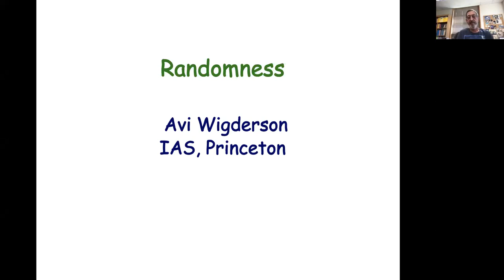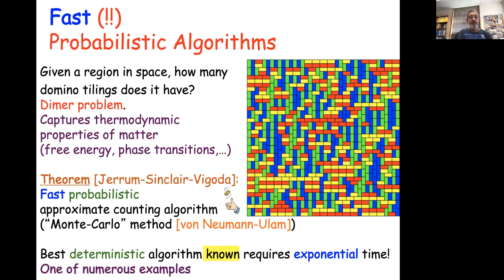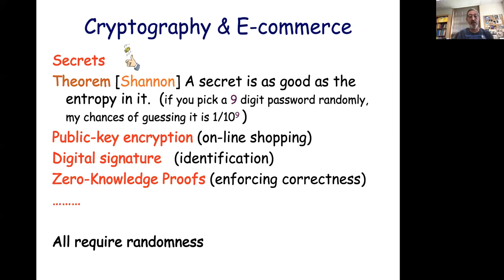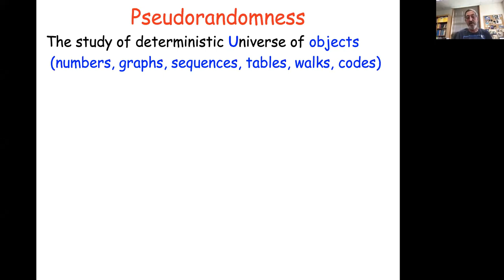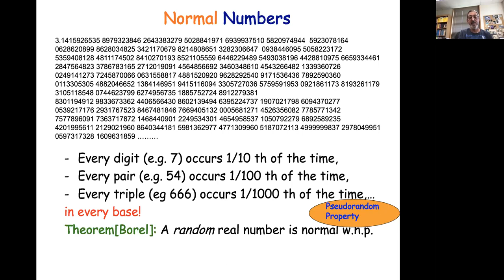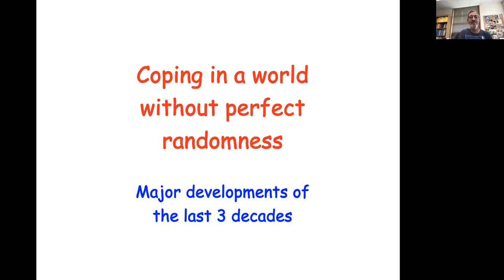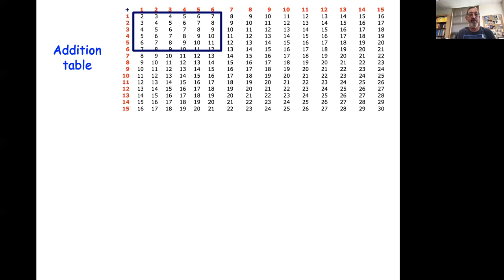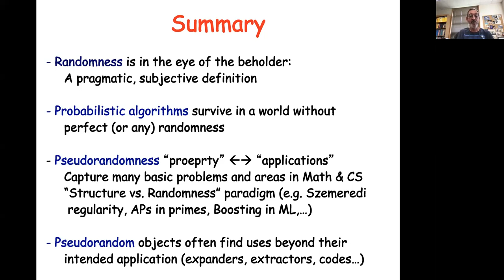Avi Wigderson: Randomness (NTWS 106)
Abstract: Is the universe inherently deterministic or probabilistic? Perhaps more importantly - can we tell the difference between the two?
Humanity has pondered the meaning and utility of randomness for millennia.
There is a remarkable variety of ways in which we utilize perfect coin tosses to our advantage: in statistics, cryptography, game theory, algorithms, gambling... Indeed, randomness seems indispensable! Which of these applications survive if the universe had no (accessible) randomness in it at all? Which of them survive if only poor quality randomness is available, e.g. that arises from somewhat "unpredictable" phenomena like the weather or the stock market?
A computational theory of randomness, developed in the past several decades, reveals (perhaps counter-intuitively) that very little is lost in such deterministic or weakly random worlds. In the talk I'll explain the main ideas and results of this theory, notions of pseudo-randomness, and connections to computational intractability.
It is interesting that Number Theory played an important role throughout this development. It supplied problems whose algorithmic solution make randomness seem powerful, problems for which randomness can be eliminated from such solutions, and problems where the power of randomness remains a major challenge for computational complexity theorists and mathematicians. I will use these problems (and others)  to demonstrate aspects of this theory.

Original air date:
Thursday, November 11, 2021 (8am PST, 11am EST, 4pm GMT, 5pm CET, 6pm Israel Standard Time, 9:30pm Indian Standard Time)
Friday, November 12, 2021 (12am CST, 3am AEDT, 5am NZDT)